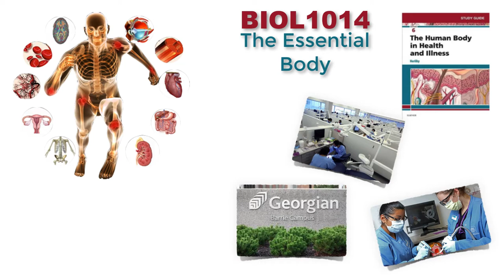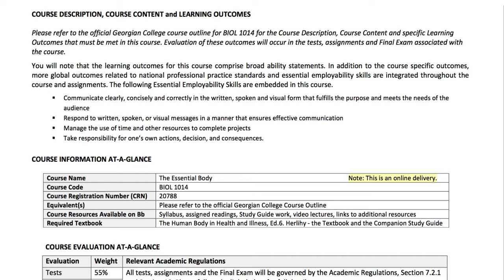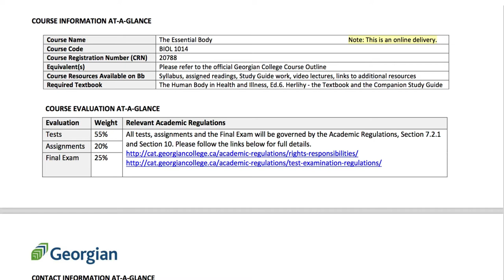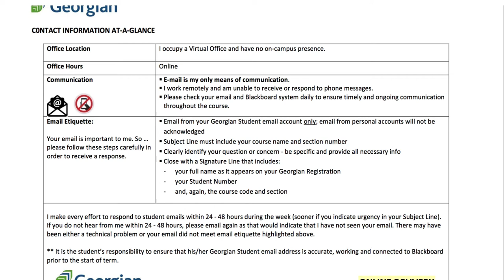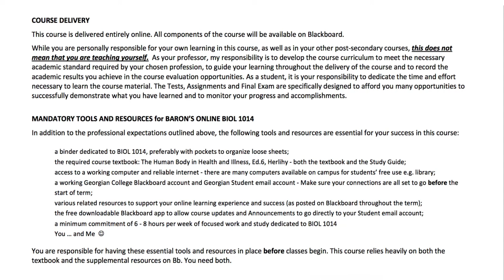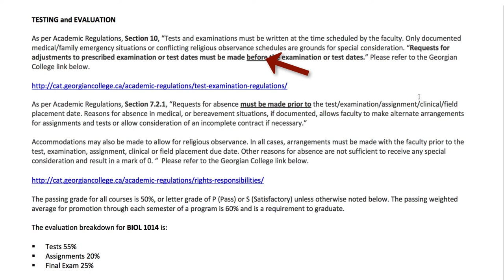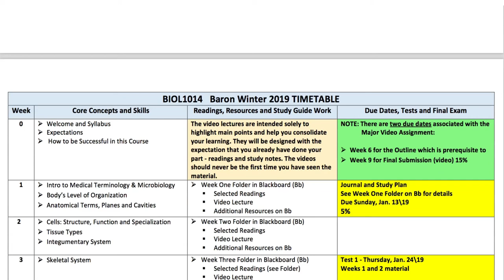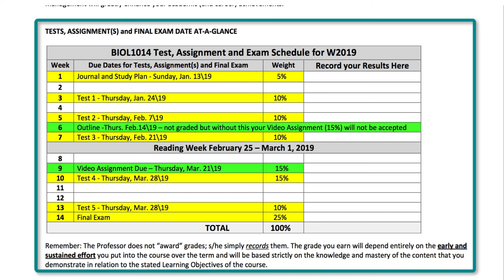MB BIOL1014 Essential Body Syllabus W19